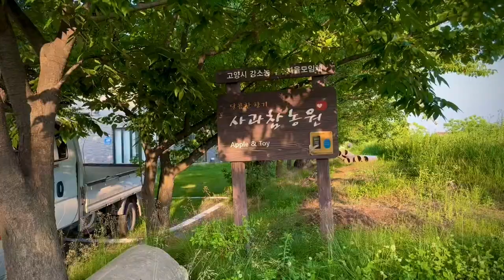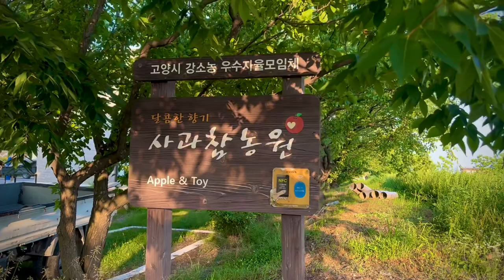Agriculture sector in Korea 🇰🇷 kukur bhukera aapat 😅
Hello Daju vai haru ma aaisake aba mood off huna vayna hai Ani  motivation ko Sarah maa vlog garxu ma new day new vlog and man dekhi maya garnu bhachha sabaile tesko lagi mandekhi Thank you so much Ra hami sabai jana 1 hau Kina Ki hami nepali hau so autamanchhe le arko  lai sath dinu parchha sabai lai ramro hoss And Thanks For Watching This video More then likes comment share and subscribe